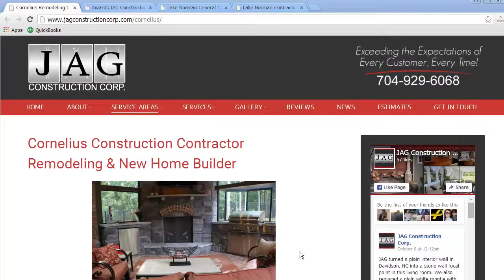Cornelius Remodeling & New Home Construction Contractor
Award Winning Cornelius Construction Contractor. New Custom Builder and Home Remodeling Contractor.

Many pictures and testimonials and awards at our website.